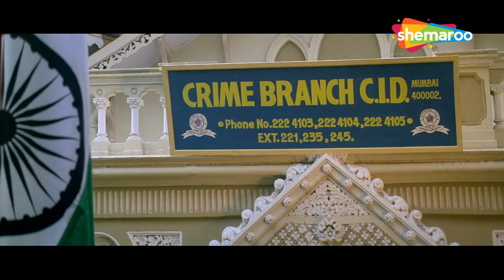Paresh Rawal Comedy - तेरी जेब खाली है क्या ? पान थूकना है | Aan Men At Work | Comedy Scenes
DCP Hari Om Patnaik, along with his reformed force, takes up the challenge to make Mumbai crime-free. However, things take a turn for the worse when they lose two of their team members.

Movie - Aan Men At Work
Star Cast: Akshay Kumar, Sunil Shetty, Shatrughan Sinha, Johny Lever, Vijay Raaz, Rajpal Yadav, Paresh Rawal, Jackie Shroff, Raveena Tandon, Lara Dutta, Lara Dutta, Ravi Kishan

डीसीपी हरिओम पटनायक, अपने सुधारित बल के साथ, मुंबई को अपराध मुक्त बनाने की चुनौती लेते हैं। हालाँकि, चीजें तब और खराब हो जाती हैं जब वे अपनी टीम के दो सदस्यों को खो देते हैं।

फ़िल्म - आन मेन एट वर्क
स्टार कास्ट: अक्षय कुमार, सुनील शेट्टी, शत्रुघ्न सिन्हा, जॉनी लीवर, विजय राज, राजपाल यादव, परेश रावल, जैकी श्रॉफ, रवीना टंडन, लारा दत्ता, लारा दत्ता, रवि किशन
निर्देशक - मधुर भंडारकर

Bollywood Comedy
Follow us on: